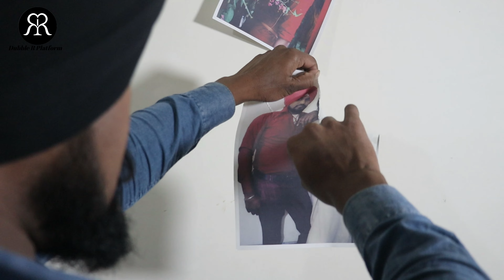Filhaal 2 Mohabat | Akshay Kumar | BPraak | Jaani | Arvindr Khaira | Rahul, Riya | Dubble R Platform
नमस्कार,
            दोस्तो आप सभी को Dubble R Platform के तरफ से तहे दिल से प्रणाम करते हैं ।

This video is - # Filhaal 2

Song      :- Filhaal 2
Singer    :- B Praak
Lyrics     :- Jaani
Editor      :- Rahul Raj
Director  :- Rahul Raj
-Codirector :- Sachin (Rimas)
Camera   :- Tiger Roy

Filhaal 2 Lyric Song -

Track "B Praak"
on Bandsintown

Ik Baat Batao To Yaadon Mein Marte Ho
Kya Tum Hamse Ab Bhi Mohabbat Karte Ho
Kya Tum Humse Ab Bhi Mohabbat Karte Ho

Tum Jinke Ho Abhi Unke Baare Batana
Kya Aata Hai Unko Tumhe Chup Karana

Jaani Ne Ro Ro Ke Samandar Bhar Diye
Kya Tum Bhi Ro Ro Ke Nadiyan Bharte Ho

Ho Meri Is Gall Da Koi Jawab Dede Na
Eh Khud Nu Sawal Baar Baar Karaa Main
Ve Khud Nu Sawal Baar Baar Karaa Main

Main Pyaar Karaa Ohnu Jo Pyaar Kare Mainu
Ya Ohda Hoja Jihde Naal Pyaar Karaa Main

Itna Farak Meri Aur Unki Mohabbat Mein
Hum Tumse Darte The Tum Unse Darte Ho

Wo Kon Hai Mujhse Puche
Usey Kayi Baari
Ho Tere Naam Se Pukaar Baithe
Usey Kayi Baari

Jo Hum Tere Na Hue Unke Bhi Honge Na
Hum Vaada Karte Hai Kya Tum Bhi Karte Ho

Ho Itna Na Karo Tum Yaad
Ke Dil Todna Pad Jaaye
Hum Jiske Hai Abhi Usey Chhodna Pad Jaaye

Itna Na Karo Tum Yaad
Hum Jiske Hai Abhi Usey Chodna Pad Jaaye

Tumhe Jo Bhi Kehna Hai Keh Do
Itna Kyu Darte Ho
Tum Humpe Jyada Marte The
Ya Unpe Marte Ho

Main Ab To Chala Gaya Hu
Ab To Jawab Do